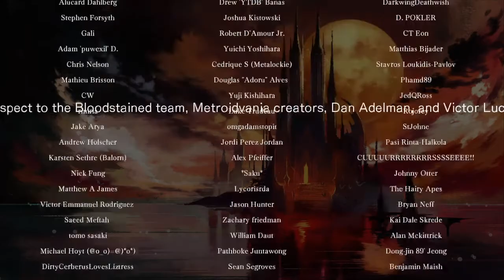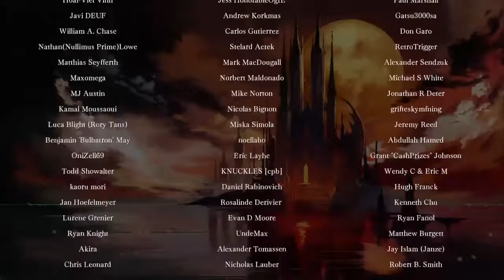Bloodstained Ritual Of The Night (PS4): El Final verdadero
!Hola chicos y chicas y bienvenidos a mi canal¡ Tengo por afición los videojuegos y la verdad es que me encanta tener la oportunidad de poder compartir todo esto con quienes quieran pasar un ratito viendo vídeos sobre lo que a mi tanto me gusta o tambien, quizás para aprender algo que no sabían o simplemente reírnos un rato.